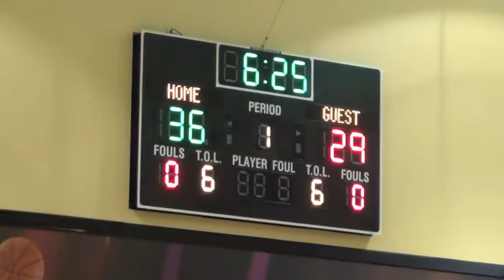Nationals13u Game #1 2011 vs. Orlando YellowJackets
Maine Firecrackers 13u Nationals vs. Orlando Yellowjackets -Game 1